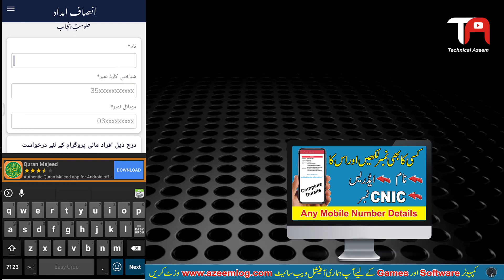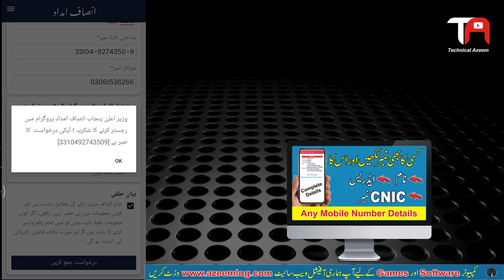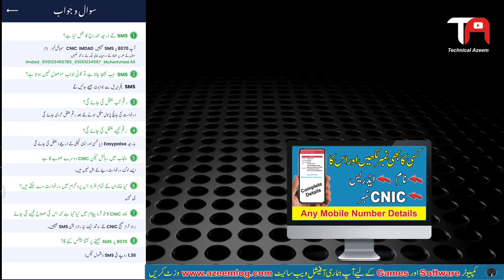Insaf imdad | How to Register insaaf imdad | Insaf imdad Registration | Insaf imdad application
Hi friends ! About this video In this Video "Insaf imdad | How to Register insaaf imdad | Insaf imdad Registration | Insaf imdad application" I tell you how to take 4000 rupees from govt of punjab.

insaf imdad program ke zareya tamam musthak afrad is se 4000 rupees mahana hasil kar sakta hai jo ke 3 month tak ho gi yani total 12000 rupees mila ge.

How to Register Insaf Imdad Program in Urdu | Insaf Imdad
insaaf imdad program
insaf imdad registration form
ihsas imdad
ehsam imdad form
ehsas imdad program details
ehsas program emergence
insaf imdad relief
inmsaf imdad govt of punjab
insaf imdad app
insaf amdad mobile applicaion
insaf imdad online registration
how to register insaf imdad program online
how to apply online insaf imdad program
insaf imdad 4000
how to registration insaf imdad